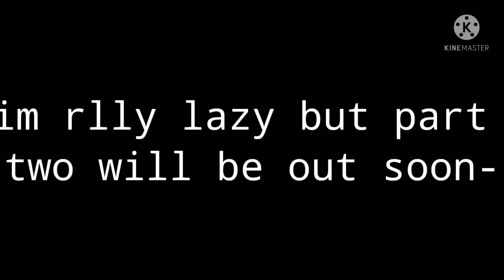Butterfly Reign AU Meets C!Tommy, and others ||PART 1/?